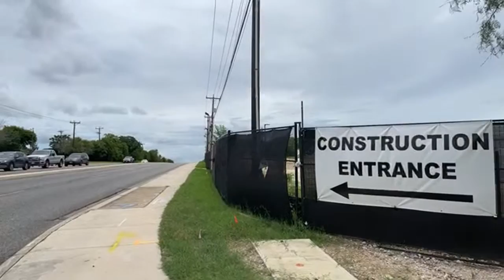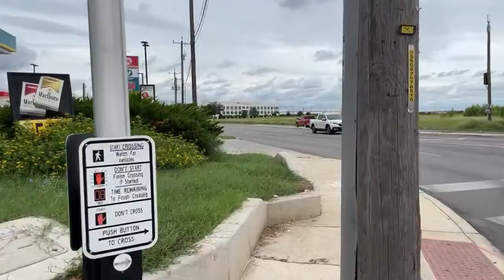San Antonio,Tx.- National security agency